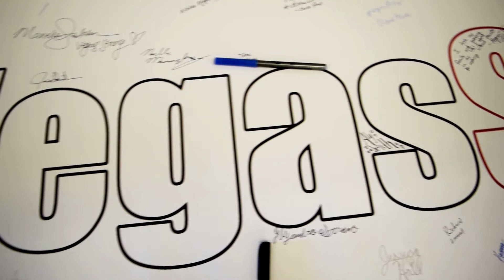VegasStrong UNLV Gathering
Thank you to all of the UNLV students who joined us for the VegasStrong Gathering on December 5. Where we gave the minds of the UNLV students a little break with calming activities, therapy dogs and a sense of community. Thank you to UNLV, Michael's Angel Paws and the DaVita Service Squad for sponsoring and helping during the event. Here is a recap of our day.